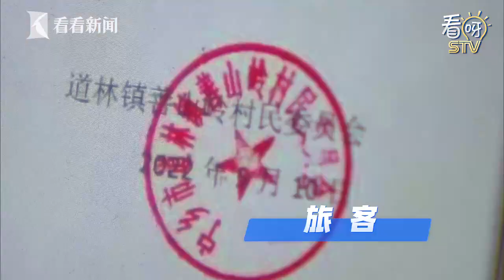【魔都战疫】上海疫情现曙光，民航要大规模复工了！坐国内航班前要先做这件事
听说民航要大规模复工了，看看新闻Knews记者今天前往浦东机场采访。航司工作人员提醒，由于各地防疫政策不同且常有变动，旅客购票前务必取得目的地社区的接收证明。多家航司已开始解封飞机，航班有望逐步恢复。
站内热门：
1、【外交部发言人】华春莹+赵立坚+汪文斌：时而严肃，时而幽默；时而犀利，时而暖心，他们是外交天团！
2、【驻美记者眼中美国政治】东方卫视驻白宫记者张經義+驻华盛顿记者王涛峰：零距离解读美国政治！
3、【资深国际评论员@环球叶问】美女评论员章一叶：还在看老伯伯谈政治吗？来，和她一起聊聊国际热点！点我鸭！
4、【子午观潮】东方卫视新闻栏目《今晚TONIGHT》：上海时间周一至周五每晚21:30开播，港澳台、军事话题深度评论
6、【看看看日本&东瀛一周蒋】驻日记者、资深旅日媒体人，在日本聊日本，“精致”解读日本政治生活，他们更懂！
7、【陈彬欧巴坐镇欧洲看世界】90后驻外记者眼中的欧洲政治长啥样？东方卫视驻欧洲记者陈彬，努力搞一搞！
8、【国际热点深度解读@交叉点评】东方卫视深度国际时评节目《环球交叉点》嘉宾天团：跟着大咖追热点、涨知识！你就是朋友圈的“懂王”！
9、【国际热点周周聊@环球交叉点】东方卫视深度国际时评节目《环球交叉点》：上海时间每周日上午8点，跟随风靡全球的袁鸣姐姐和智库专家们，解读国际政治，顶级水准、干货满满！
优质拍档：
【ShanghaiEye魔都眼】
shorturl.at/mpv04
官方网站：
您还可以在下面这些地方找到我们：
微信公众号：环球交叉点 (smgcrossover)
微信视频号：环球交叉点
头条号：Knews环球交叉点、Knews交叉点评
西瓜视频：Knews环球交叉点、Knews交叉点评
企鹅号：交叉点看
抖音：环球交叉点